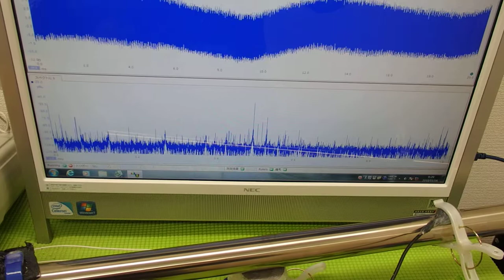表面弾性波を利用した、超音波制御技術 ultrasonic-labo